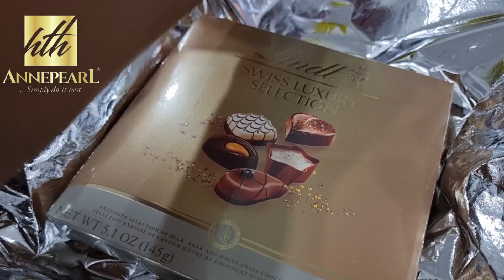Vlog : Surprise Birthday Gifts | Spa Birthday Session | Cinema 🎥 💙 Late At Night | Anne Nwakama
Watch | Like | Comment | Tag | Share :
For further enquiries & Inspection & Real Estate Advice: